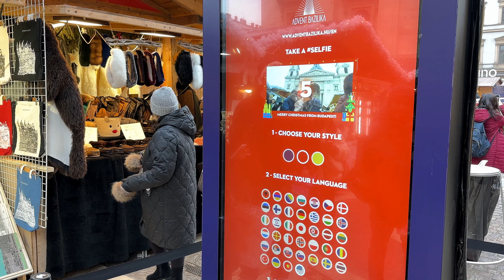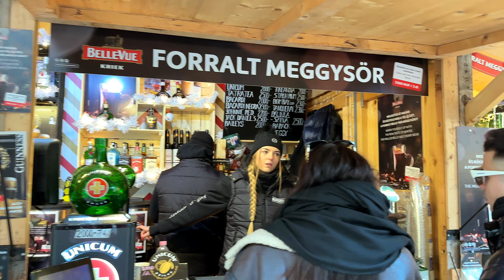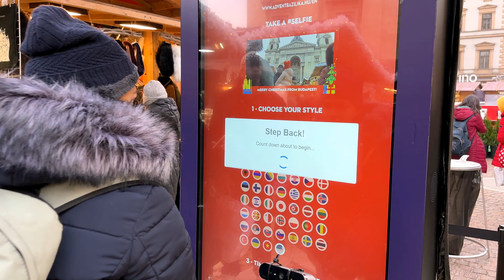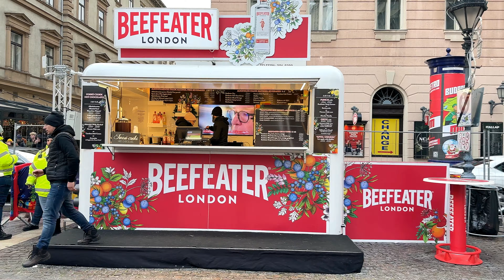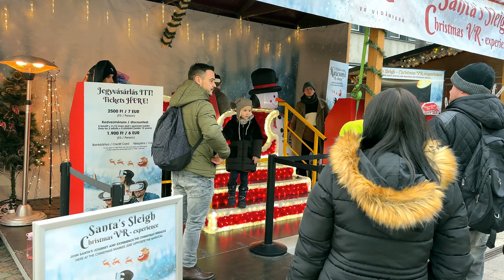₄к FESTIVE Daytime Walking🎄through BEST💖CHRISTMAS Market in the Heart of Europe/walking tour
₄к Festive daytime walking🎄through best💖Christmas market in the heart of Europe/walking tour. Embark on a festive daytime walking tour to explore the best Christmas market in the heart of Europe.

During this captivating walking tour, you will immerse yourself in a festive atmosphere, enjoying the vibrant lights, holiday decorations, and joyful music.

All in all, it will be an exhilarating and unique experience that you can have during this exciting walking tour.

My friend, I love taking leisurely walks around the city, visiting historical landmarks and ancient castles, dropping by cafes and trying delicious desserts.

⏰  Time Сodes:
00:00 Intro
03:06 Budapest
03:16 St.Stephen's Basilica
03:38 Christmas Market St. Stephen's Basilica Square
08:39 Sas Streeеt
10:05 St. Stephen's Square